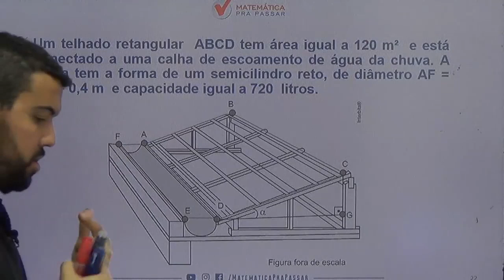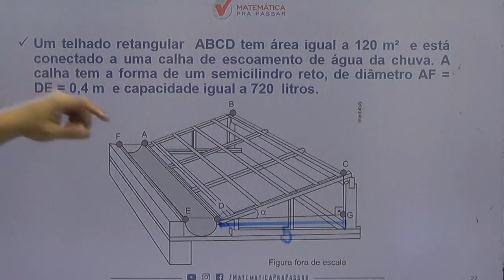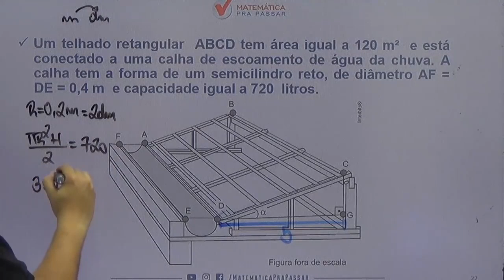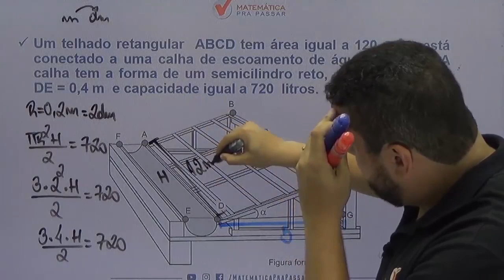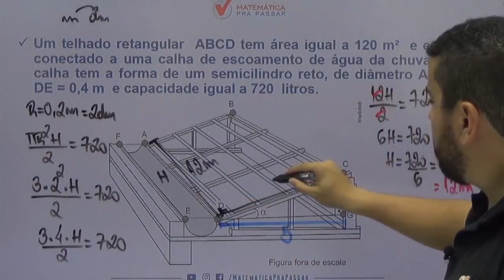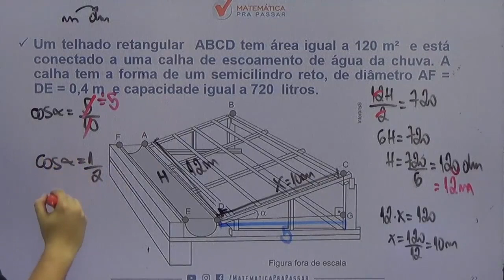Matemática para ENEM |Dica 113| Geometria como você nunca viu